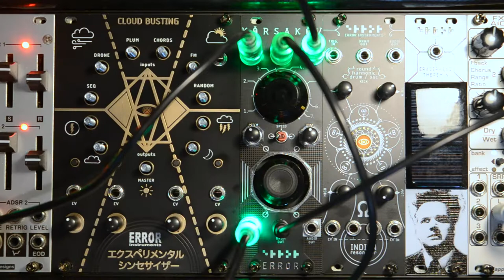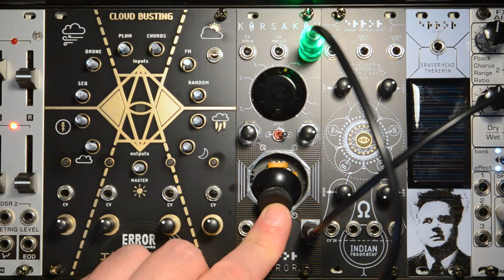Error Instruments KORSAKOV / playthrough / joystick digital oscillator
In this video about KORSAKOV, a digital oscillator/drumvoice/dronebank, I demonstrate what the different presets sound like, how the modulation works and I wiggle the joystick to modulate the parameters.

Trigger warning: there's a lot of flashing lights and obtrusive sounds in this video.

0:00 intro
1:00 sound examples
3:16 wave LFO
5:25 FM synth
6:55 drone FM synth
8:03 crush modulation
10:05 basic oscillator
11:38 chiptune oscillator
13:25 wavetable
14:37 CV preset switching
17:40 thanks for watching